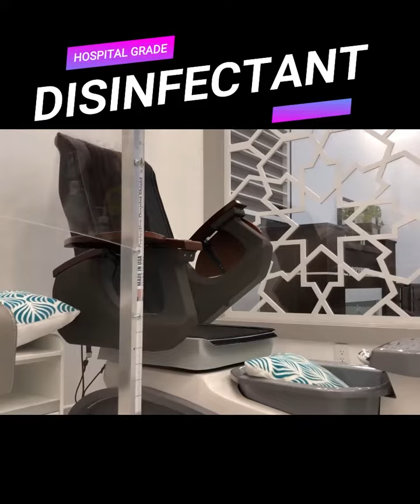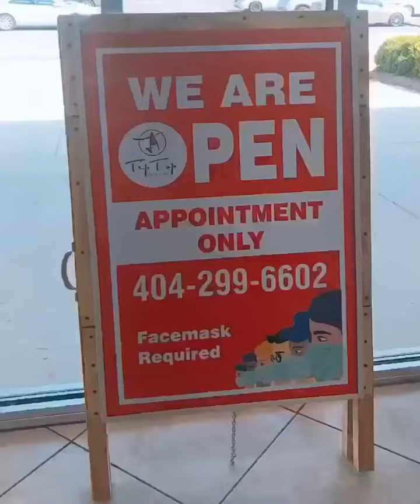DISINFECTANT SPRAY - LIQUID SANITIZER - ORGANICALLY GROWN